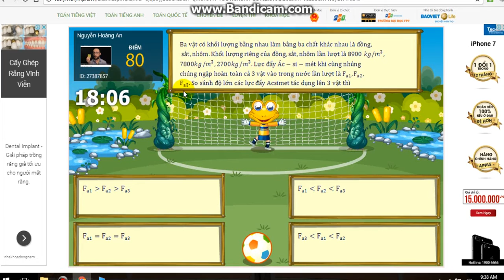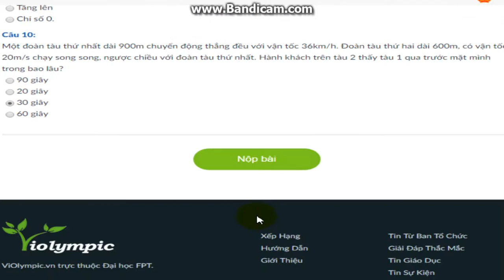Thi Violympic Vật Lý lớp 8 vòng 5 năm học 2016-2017 (Fixed)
Thank you!
Mình sẽ cố gắng chỉnh sửa lại những câu sai sớm nhất cho các bạn. Chúc các bạn thi thành công
(Demo)